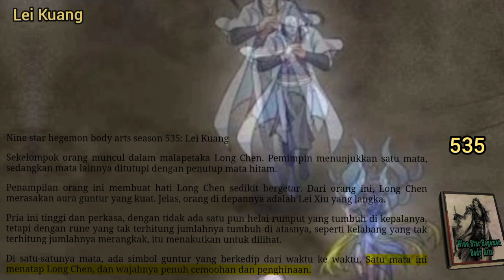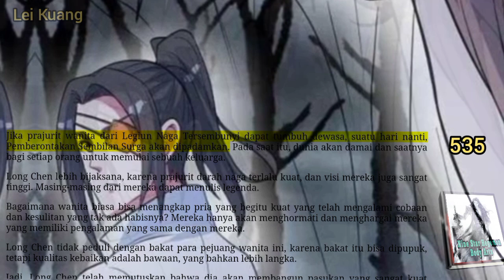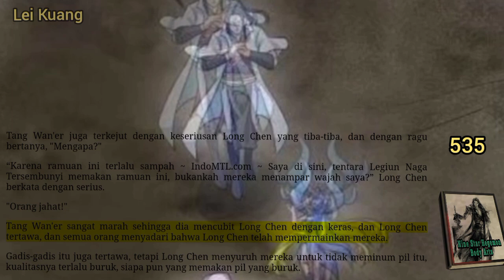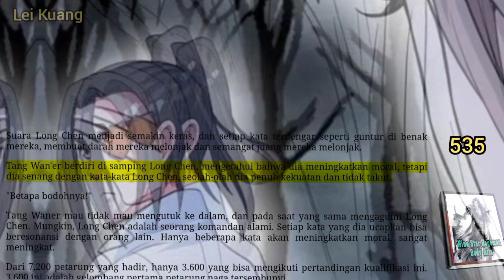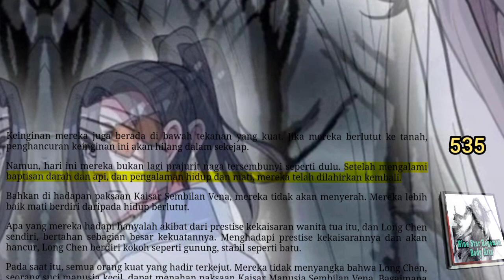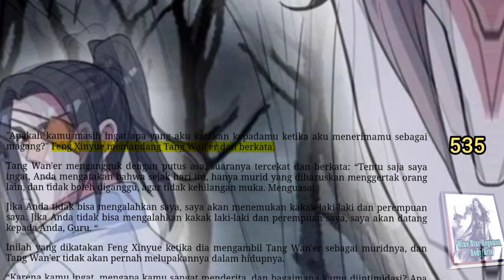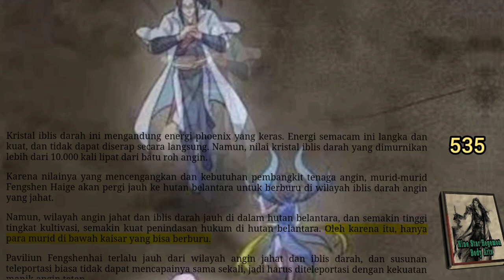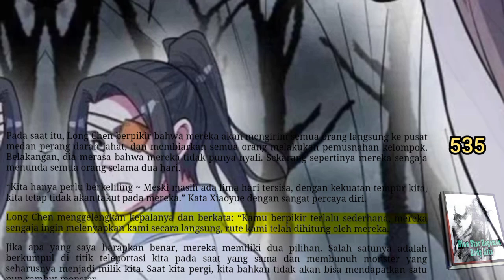Lei Kuang, NSHBA 535